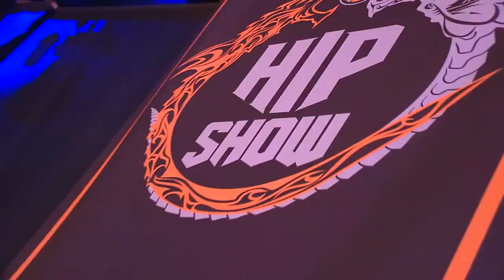Hip Show 5 серия Industrials бой второй